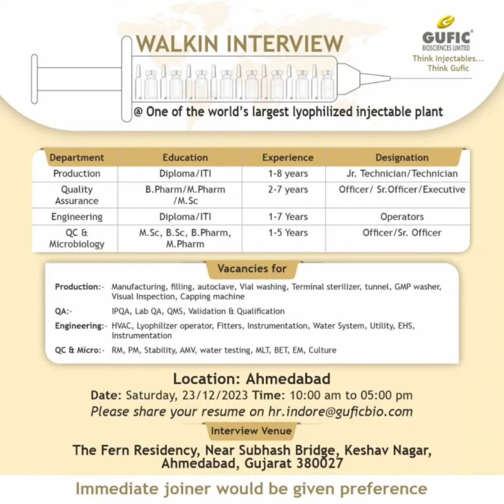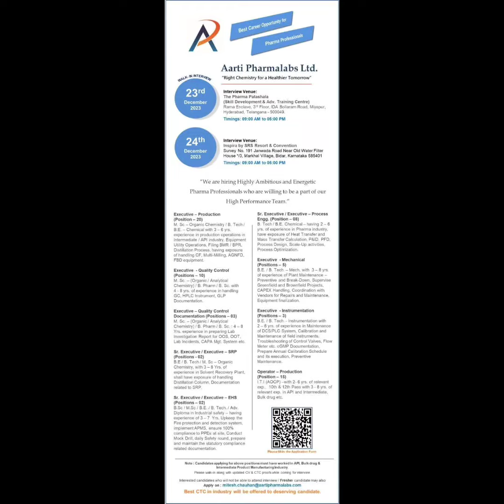fresh/Any degree / walk in/ banglore/ B sc/ MBBS/ nursing/ Be/ BTech/ ITI